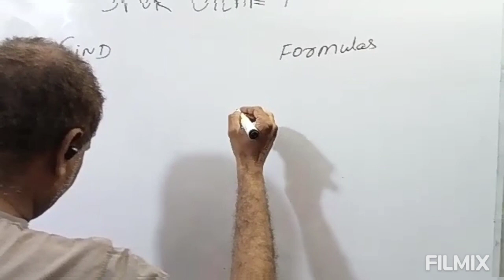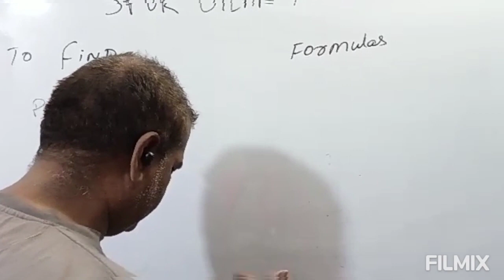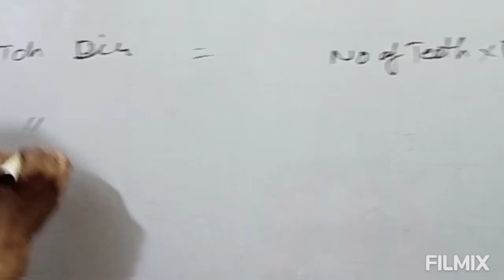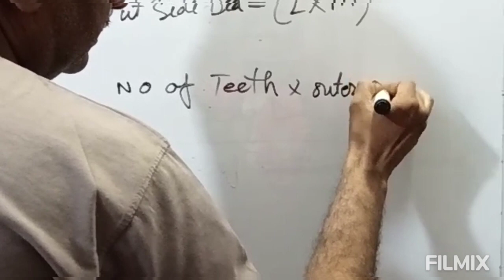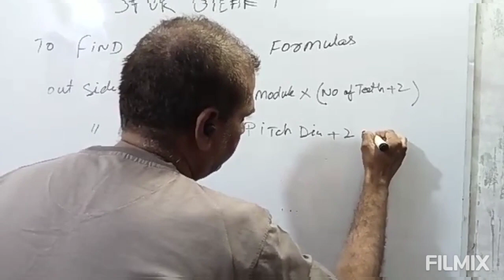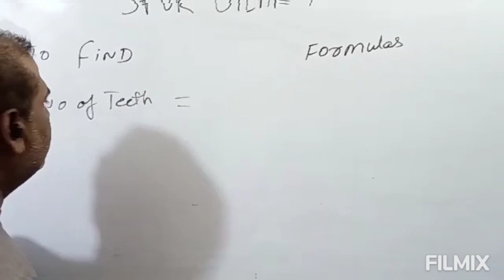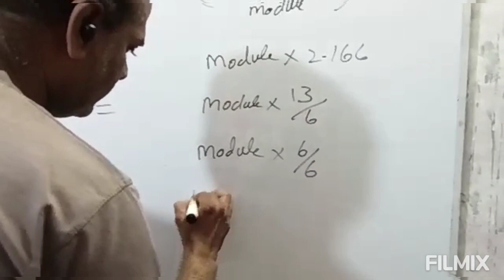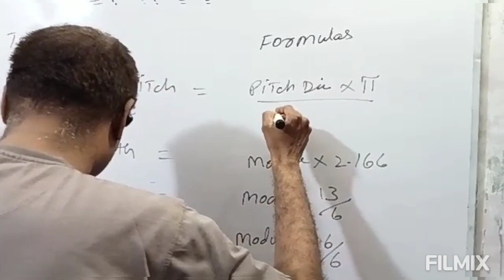Mechanical Diploma Spur gear complete formulas#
Spur gears formulas